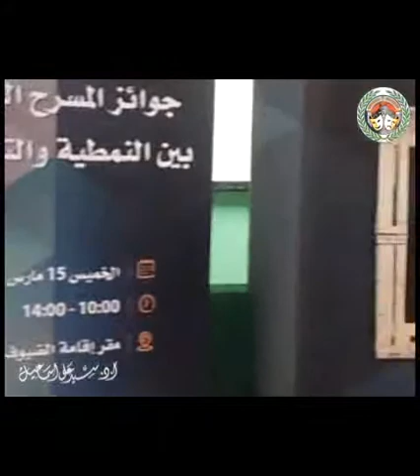ندوة جوائز المسرح العربي بين النمطية والتحديث.. أيام الشارقة المسرحية